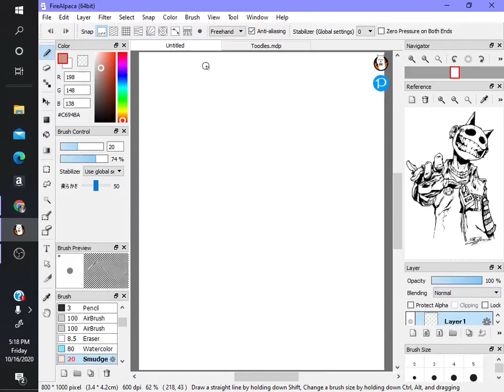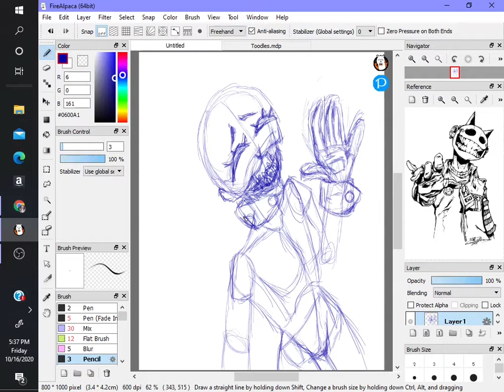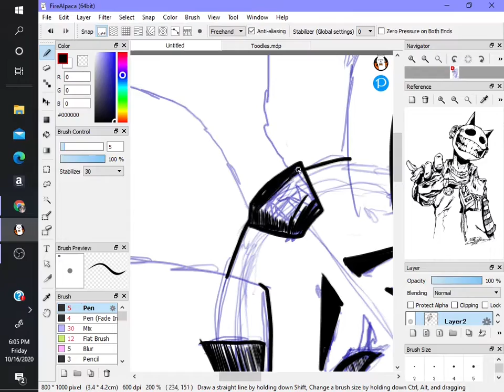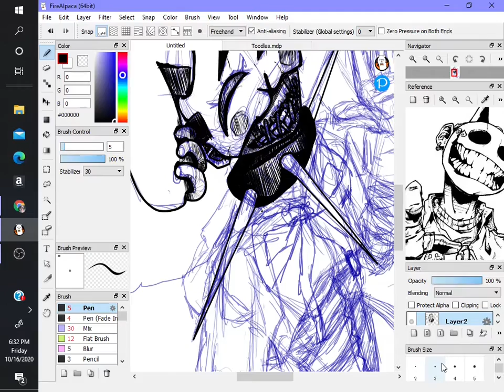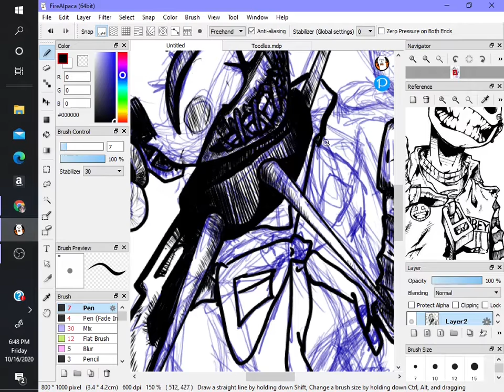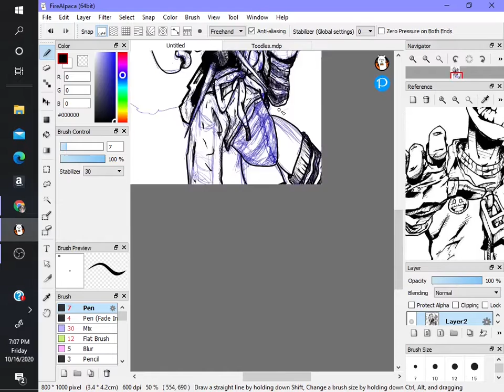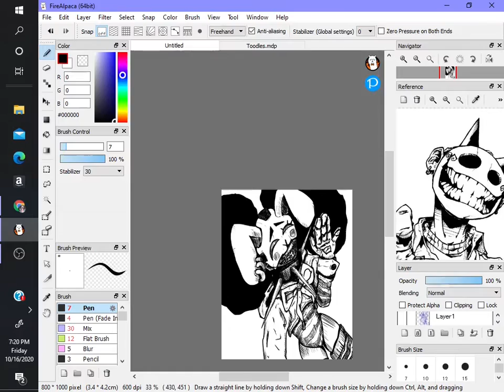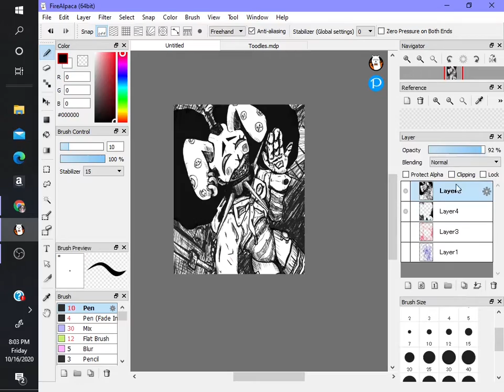Villian Oc Speed draw